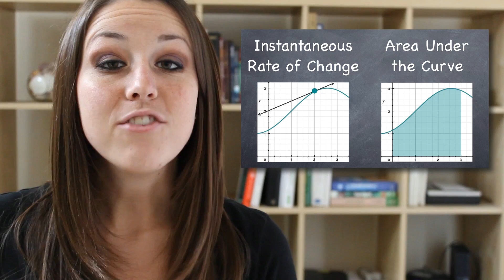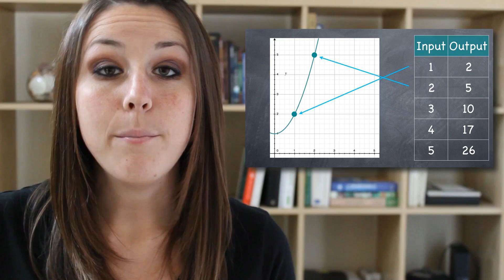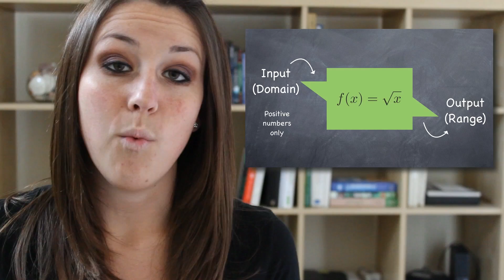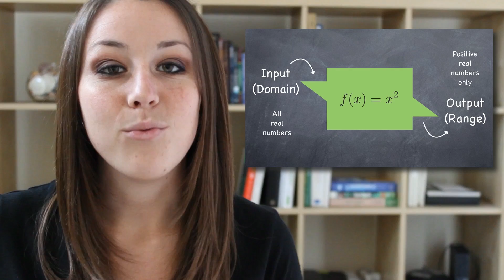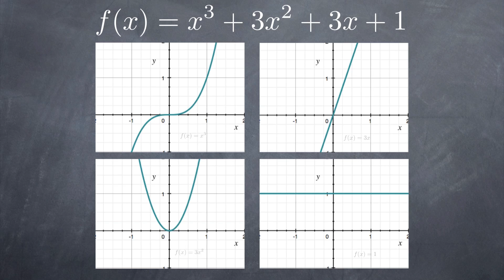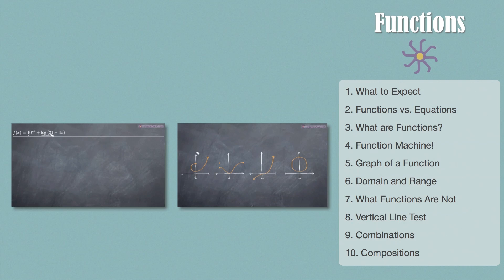Calculus - Functions (KristaKingMath)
Learn about functions, what they are, what they aren't, and how to test for them.